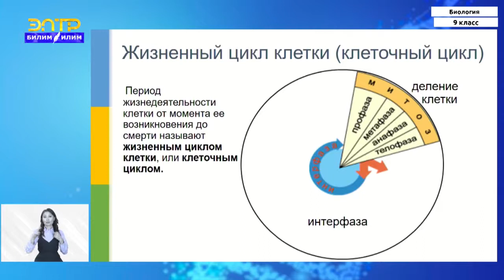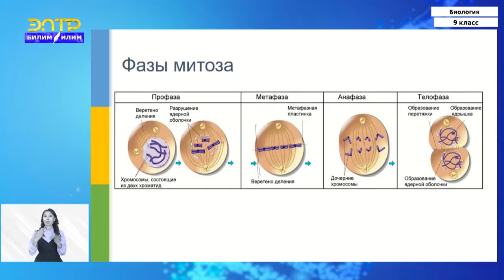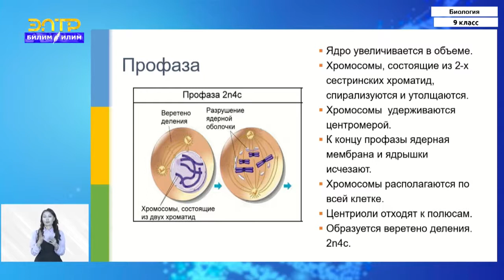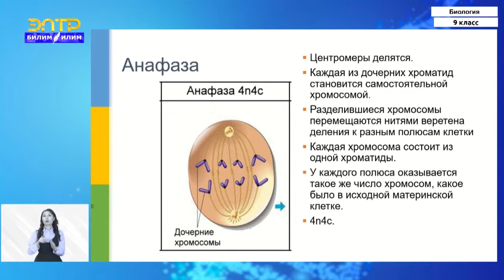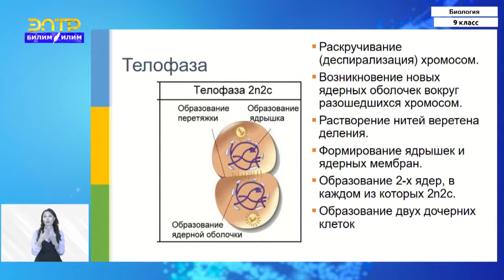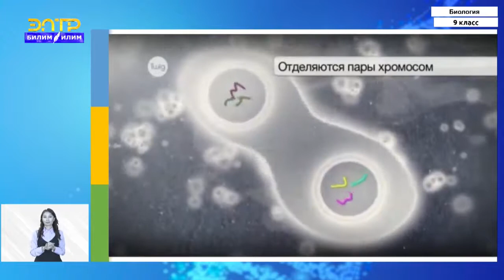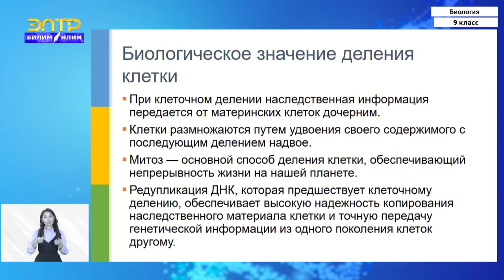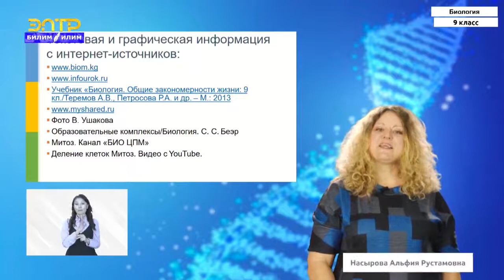9-класс | Биология | Деление клетки. Митоз,его фазы и биологическое значениe